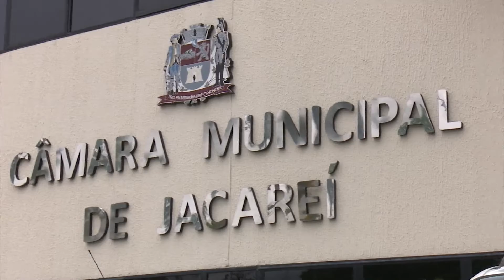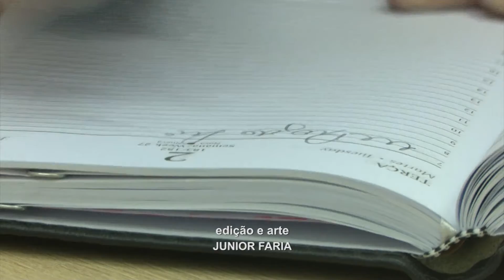NJ | Edição do dia 9/8/2019 - Parte 1/2